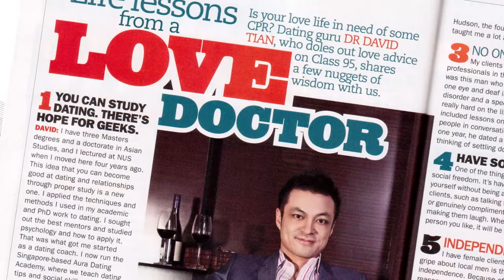When Your Woman Thinks You're Dumb - The Man Up Show, Ep. 182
Ask your private questions and get access to exclusive bonuses and coaching through our private Facebook Group.

For over a decade, David Tian, Ph.D. -- a uniquely qualified therapist, life coach, and former university professor -- has coached tens of thousands of people from over 87 countries to achieve happiness and success in their relationships, dating, psychology, and lifestyle. Dr. Tian has been featured in international media, as well as co-hosting a radio show on national radio and a weekly dating advice column in a national newspaper in Singapore.

The show, “Man Up: Masculinity for the Intelligent Man,” is David’s way of helping as many people as possible enjoy empowering and fulfilling lives, while contributing to the global understanding of masculinity in modern times. In the show, he takes your questions posed in the Man Up private Facebook group and answers based on his experience coaching tens of thousands of students around the world for over a decade."

David’s also prepared 5+ hours of free video courses that reveal how to make your relationship passionate, how to make friends anywhere, how to talk to anyone, and a lot more.

David Tian: Boom! Stop. I’m David Tian, PhD. And in this video I answer the question: When your woman thinks you’re dumb. Welcome to Man Up Episode 182.

Masculinity for the Intelligent Man. I am David Tian, PhD. and this is Man Up!

Hi. I’m David Tian, PhD, and for over the past 10 years, I have been helping hundreds of thousands of people in over 87 countries attain success, happiness, and fulfillment in life and love. And here I am in Bali, on the balcony of our suite here at The W.

It was raining a little bit earlier, but the sun is setting. It’s not too bad right now. Usually, it’s this pinkish hue, but I like how there’s some blue still on the sky. You can see the color is changing.

What’s really nice is waking up to the sound of the ocean, or in fact sleeping to the sound of the ocean. You can hear it from inside the room.